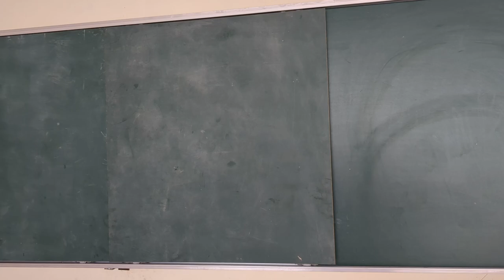CROWN TOUCH NEW SLIDING GREEN BOARD frameless slim and sleek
Fits for all 55 inch to 86 inches interactive flat panel displays,

CROWN TOUCH panel 75 inch used in the video